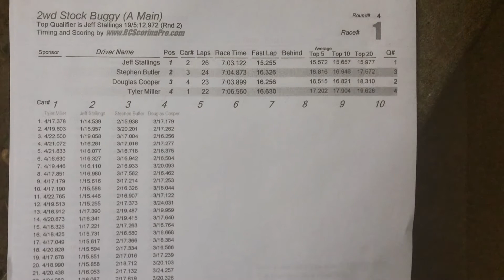Jstall7543 Race Results Jan 4th 2014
These are the race results from my first race since 1995/1996, I won all 4 rounds! My C4.2 was on rails today! The competition was tough! Good Job guys!